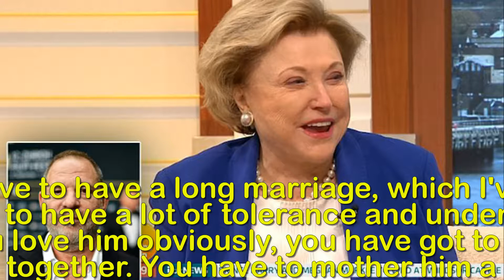Barbara Taylor Bradford blasts Harvey Weinstein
Author Barbara Taylor Bradford blasts Harvey Weinstein
for blaming string of abuse allegations on sex
addiction (and says he's ‘too ugly’ to feature in
one of her books).Barbara Taylor Bradford has slammed shamed movie producer Harvey Weinstein for claiming to be battling sex addiction after scores of women accused him of assault. The prolific 84-year-old author weighed in on the scandal that erupted in Hollywood while appearing on Good Morning Britain to promote her latest book, and revealed she had little time for 'excuses' from Weinstein or other high-profile men who have been similarly accused. 'I don’t think they’re sick, it’s an excuse [the sex addiction]. It’s a lot of nonsense,' she said.